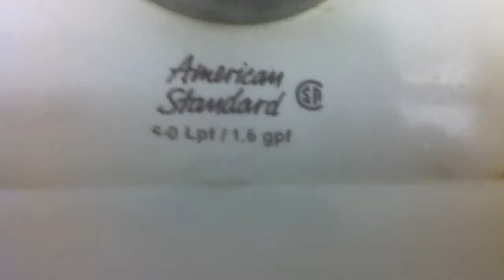[476] 2000's AS Afwall Toilets and Lynbrook Urinal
-At a Bed Bath and Beyond department store

The lynbrook has a nice blowout flush, when all too often, these things are clogged. However, these Afwall toilets are fascinating.  Both toilets siphoned out, which has not happened to me until then (or even after this).  Afwall #2 was so strong, water almost passed over the rim.